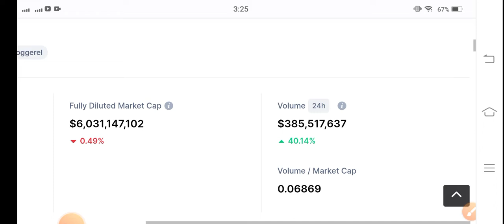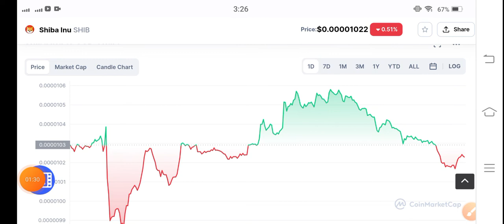Shiba inu Explosion || Shiba inu Price Prediction! Shiba inu News Today